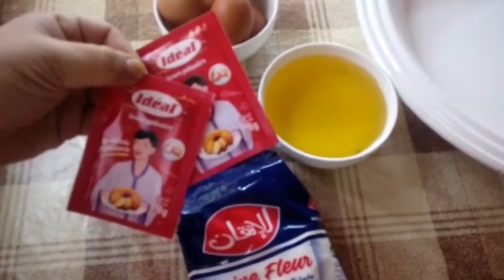حلوة ريشبوند /سهلة وهشيشة/ كذوب في الفم👌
--   من فضلكم لاتبخلوا علينا بتعليقاتكم 🙏